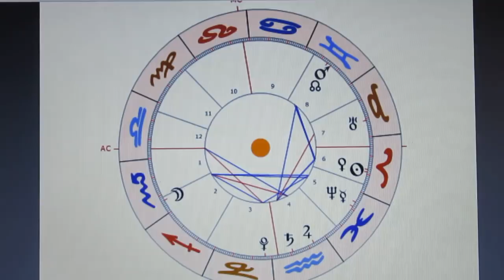MO-90-JU - 31.03.2021 - das Epizentrum der LÜGE - 3/6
Wie kann es sein, dass die LÜGE dermaßen allumfassend ist?
Die Antwort ist einfacher, als wir glauben!
Denn ohne die Lüge in uns zu tragen, KANN sie nicht in der Außenwelt existieren!!! Wie KANN daher nur die Wahrheit in unser aller Leben kommen?
"Ganz einfach" (ich arbeite daran schon seit ziemlich genau 30 Jahren...), wir müssen die LÜGE in unserem Leben selbst erkennen!
Wir brauchen nicht mehr PROJEKTIV auf andere zu zeigen oder gar zu schlagen! Denn wir KÖNNEN nur jene Staatsratsvorsitzende haben, welche unsere Haltung stark widerspiegelt! ("WIE INNEN - SO AUSSEN!")